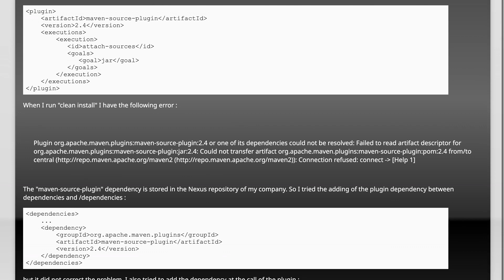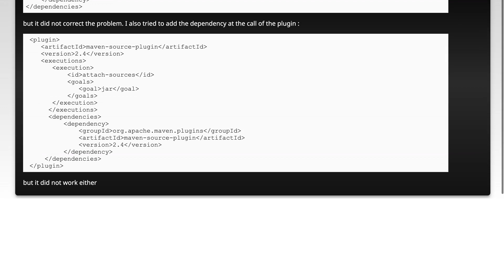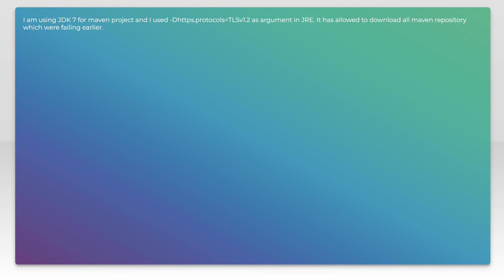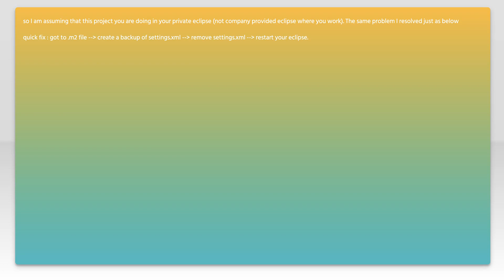How to Fix "Failed to Read Artifact Descriptor" for Maven Source Plugin Error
Encountering the "Failed to Read Artifact Descriptor" error while using the Maven Source Plugin can be frustrating and halt your development progress. In this video, we'll walk you through the steps to diagnose and resolve this common issue, ensuring your Maven projects run smoothly. Whether you're a seasoned developer or new to Maven, this guide will help you get back on track quickly.

Today's Topic: How to Fix "Failed to Read Artifact Descriptor" for Maven Source Plugin Error

Just wanted to thank those users featured in this video:
blablanumerodeux (No Longer Available

Related to